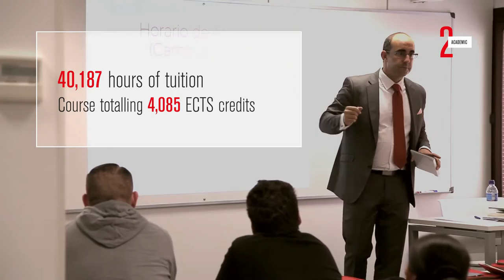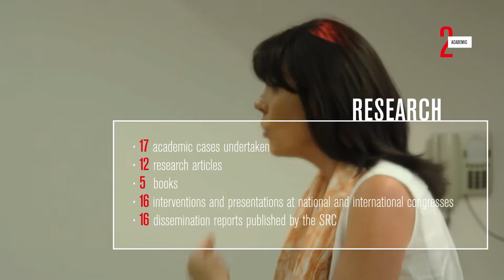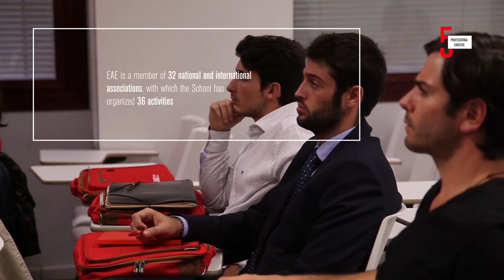About EAE Business School - Masters and postgraduates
Meet EAE Business School, Business School in Madrid and Barcelona Masters and Postgraduate specialized in business as an MBA, International MBA, Master Marketing and Sales, Master or International Business, and more!